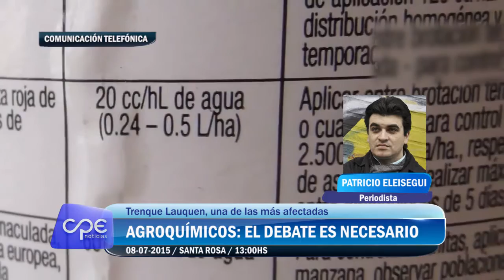Peligro: Utilización de los agroquímicos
El periodista especializado Patricio Eleisegui cuenta sobre la utilización de los agroquímicos y sus consecuencias.